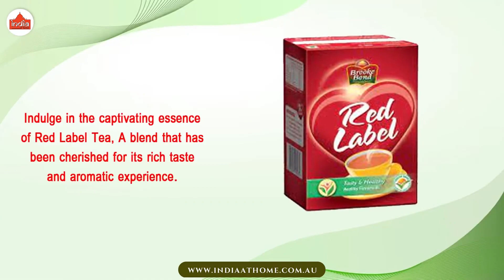Rich Brew: Savoring the Flavors of Red Label Tea | India At Home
Buy Red Label Tea online or visit your nearest India at Home store.

Indulge in the captivating essence of RedLabelTea

A blend that has been cherished for its richtaste and aromatic experience.

This iconictea brand has been a part of countless households, offering a cup of comfort and warmth.